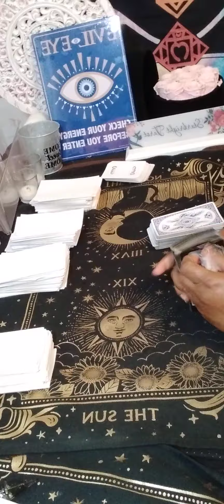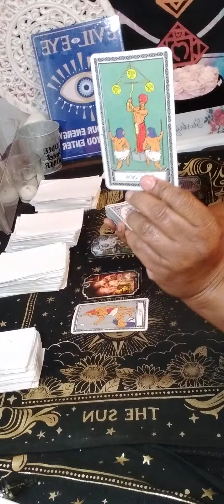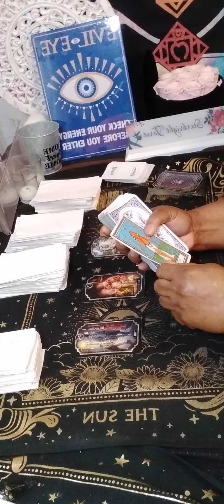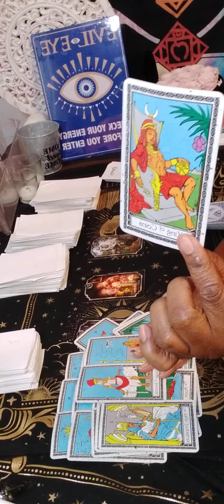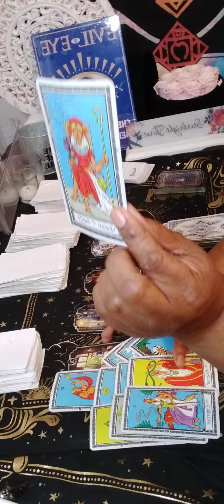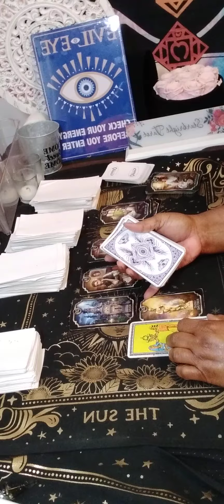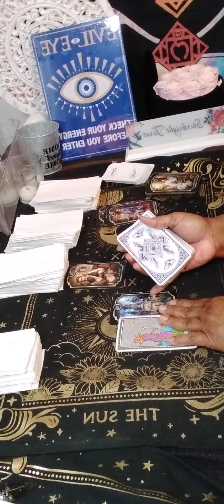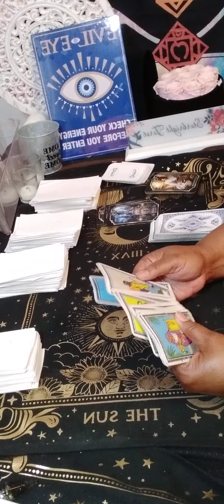SINGLE CANCER Someone made deal with the d@vil & your coming together with Soulmate,group👪 with be😡!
15 minutes $60.00

20 minutes $80.00

30 minutes $112.00

 Or

cancer tarot
karmic tarot
aquarius tarot
single cancer
cancer love
cancer reading
cancer horoscope
cancer love tarot December
cancer reading today
sagittarius
capricorn
gemini tarot
sagittarius tarot
sagittarius today
cancer tarot December 2023
reading cancer December 2023
cancer tarot 2023
cancer love tarot December 2023
cancer December 2023 tarot reading
starbright tarot
December cancer 2023
cancer horoscope
aquarius tarot
gemini tarot
gemini December 2023
leo tarot today
leo
taurus tarot
aries
gemini
libra
cancer December
cancer love
December 2023 cancer
new love
December 29 2023
December 29
starbrighttarot awakening
Collective
Regret
Feeling
Communication
Intimate relationship
Will
cancer tarot today 2023
gemini tarot
horoscope cancer
cancer love
leo tarot
cancer tarot love
taurus tarot
cancer
2023 horoscope
Collective
Message
Zodiac